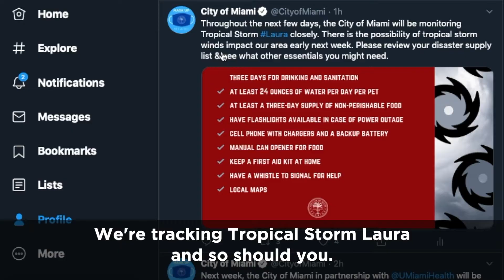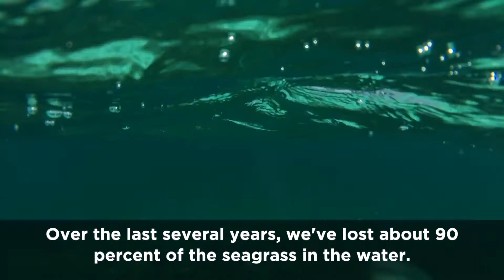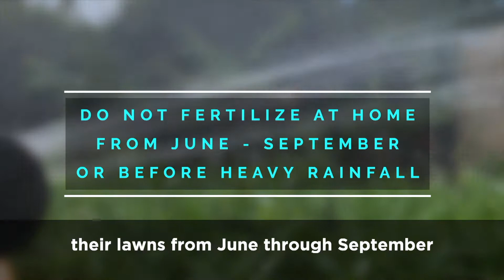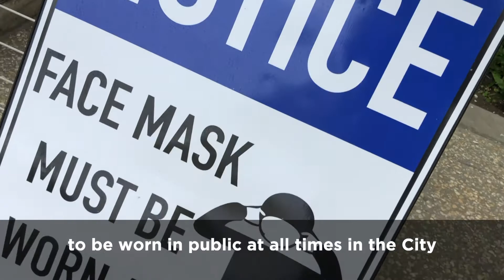Magic City Wrap Up - Week 4